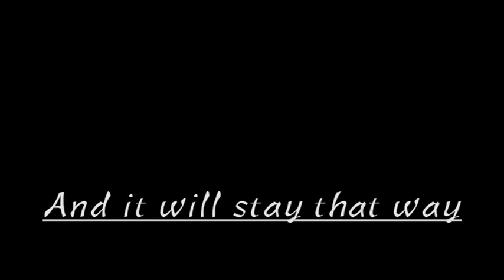A Woman Scorned - A Short Film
A young witch who's coming into her powers takes every precaution not to go dark. She didn't plan for this to happen. Not at all.